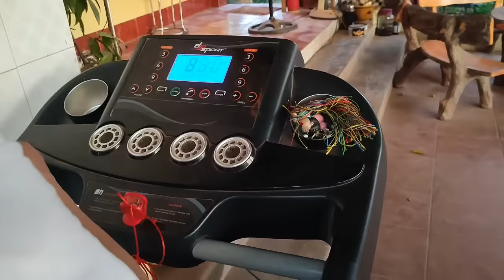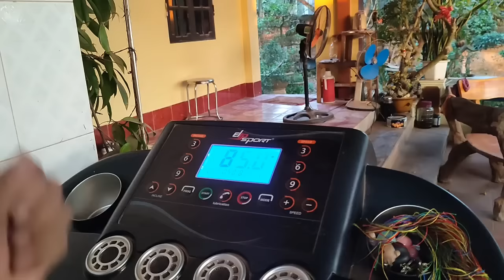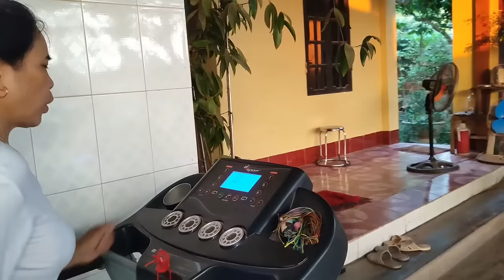MÁY CHẠY BỘ (em gái chạy thể dục cực hay)